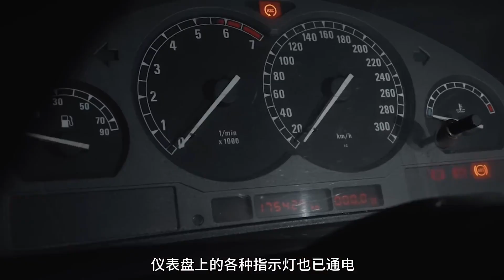男人以1000000万卢布购买了一台火灾中幸存下来的宝马850